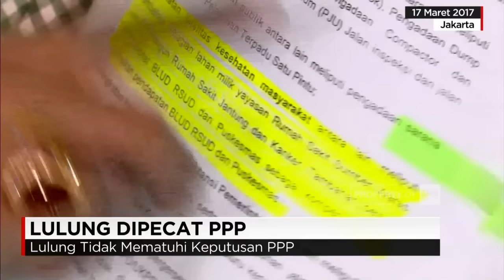Ini Alasan Kenapa Lulung Dipecat PPP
Abraham Lunggana atau Lulung, dipecat dari jabatan Ketua Dewan Pimpinan Wilayah Partai Persatuan Pembangunan. Pemecatan ini dilakukan, karena adanya perbedaan sikap politik dengan ketua umum PPP, Djan Faridz.

Lulung menolak untuk mendukung Ahok-Djarot.